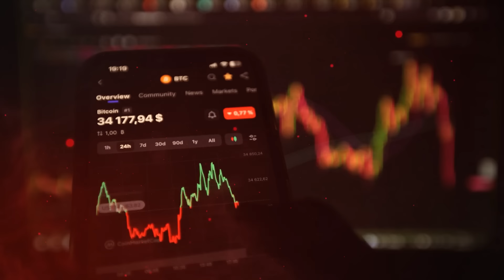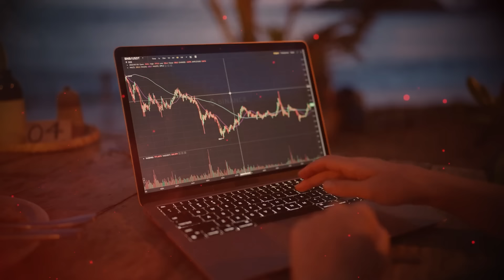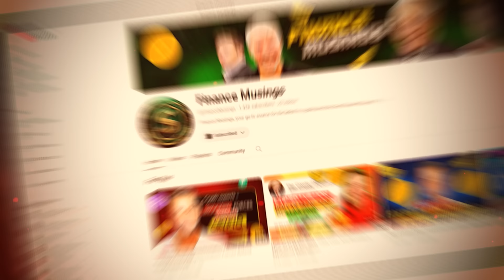Exposed! What They Are Hiding About BlackRock's Ethereum ETF | Mark Yusko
Finance Musings, your go-to source for the latest in cryptocurrencies and broader financial markets. Dive into our expert analysis on Bitcoin, Dogecoins, and the ever-evolving landscape of digital currencies.

Beyond crypto, we also explore the stock market, providing a well-rounded view of today's financial opportunities. Whether you're into crypto trading, stock investments, or just starting out, our channel is here to guide and inform.

Credit: Paul Barron Network
BlackRock Token on Ethereum + SEC FUD🔥 w/ Mark Yusko